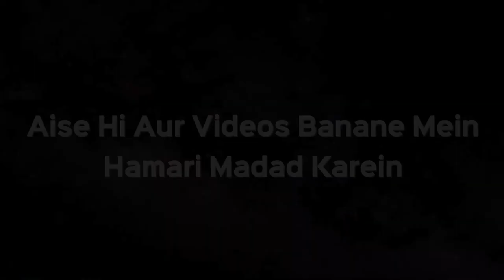Shoes Pahen Kar Quran Padh Sakte Hain Ya Nahi? | Shaikh Kifayatullah Sanabili | iPlus TV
UPI : donateilm@icici